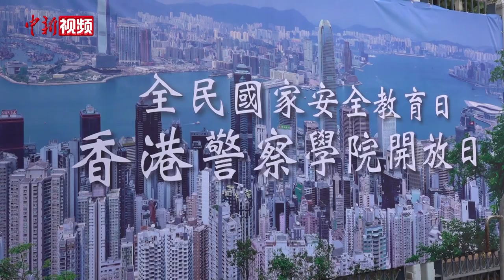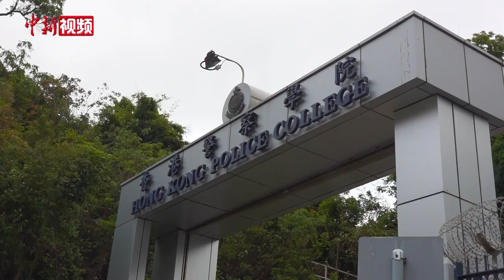直击全民国安教育日：香港纪律部队首次一起迈起中式步操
4月15日，适逢香港国安法在港颁布实施后的第一个“全民国家安全教育日”，包括香港警务处、惩教署、海关、消防处、入境处在内的五大纪律部队在当天的开放日活动上首次同时加入中式步操作为表演项目。